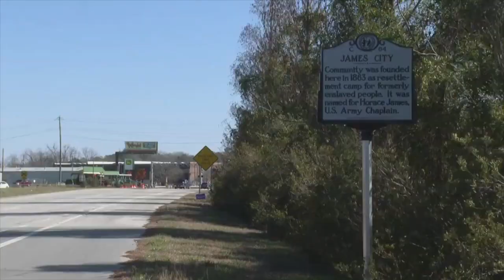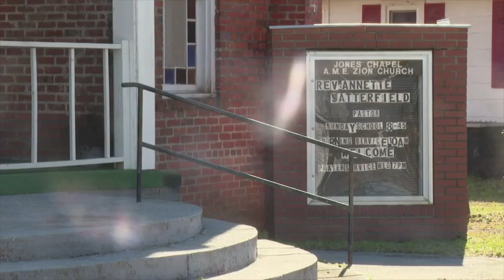James City: Civil War refuge to vibrant community with hidden history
This week in Black History we’re looking into one community in our area with years of rich history

Back in 1863, Union troops drove away Confederate forces in the Battle of New Bern and established the Trent River settlement.